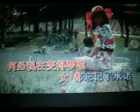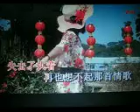情歌继续唱【WB】（甫人---龙梅子、冷漠）2022 3 15